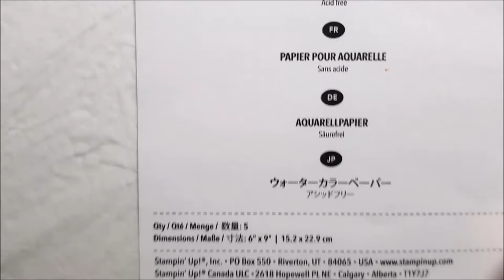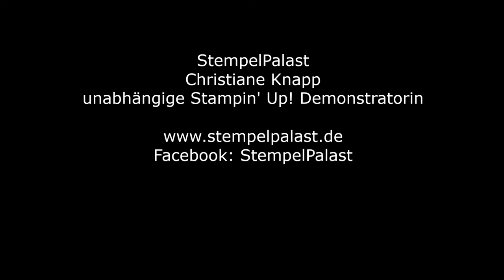Technikbuch StempelPalast - Salztechnik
Heute zeige ich Euch die Salztechnik. Eine einfache Technik für eine effektvolle Hintergrundgestaltung.